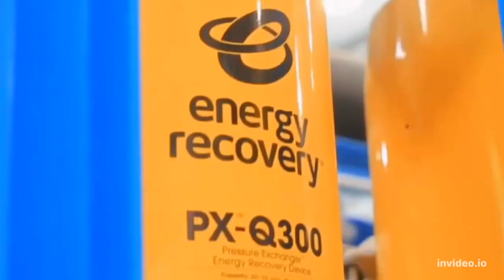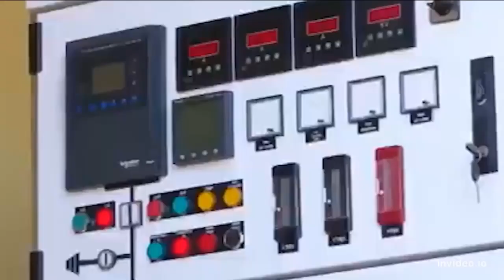مشاريع مصر الزراعية